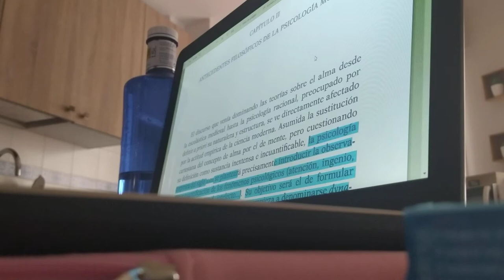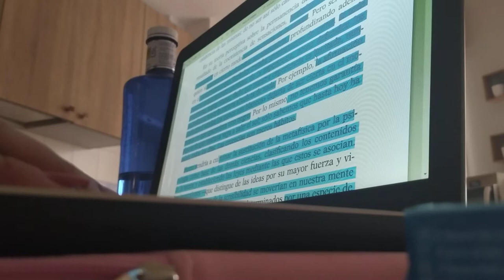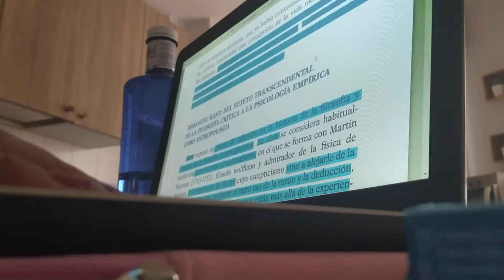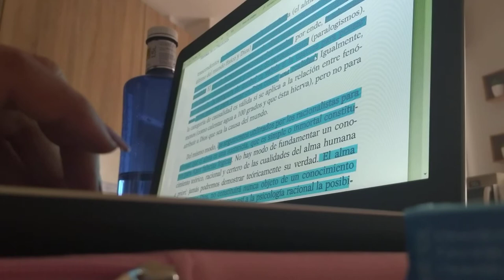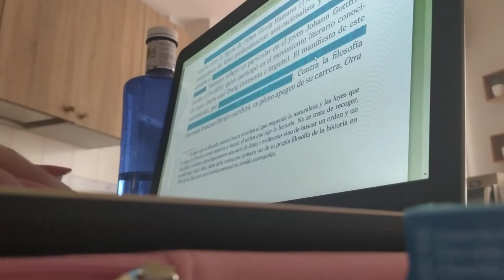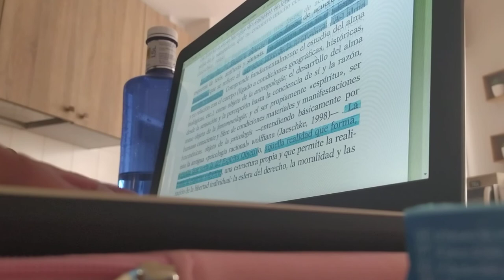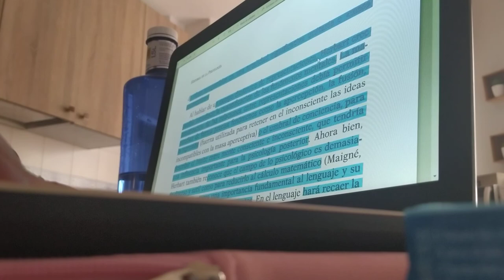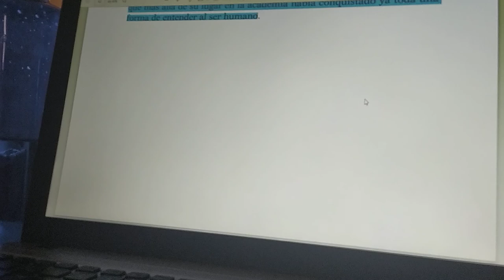Historia de la psicología. UNED. Capitulo 2. Aprueba conmigo.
os dejo el capítulo dos! lectura obligatoria pero no estudio!